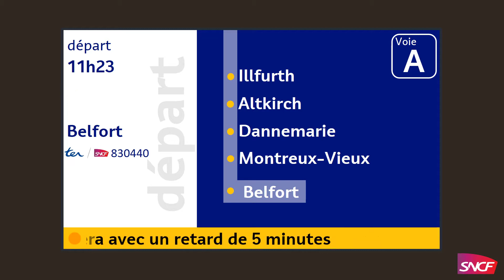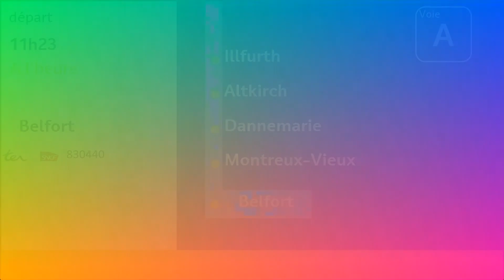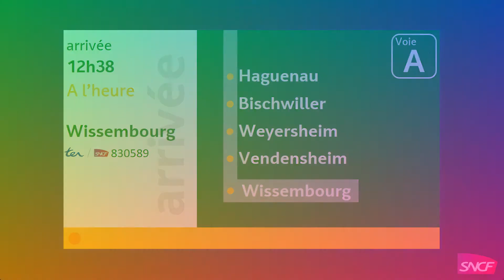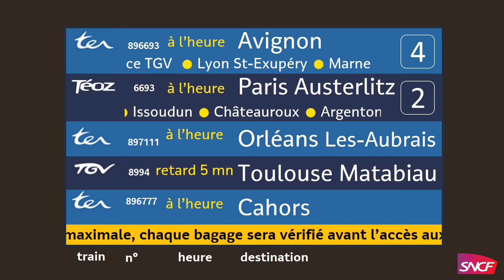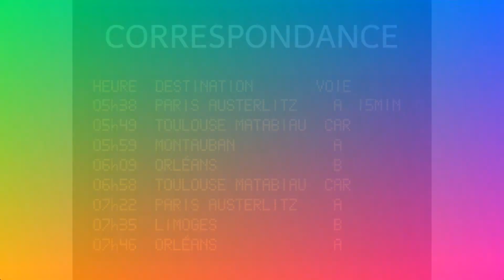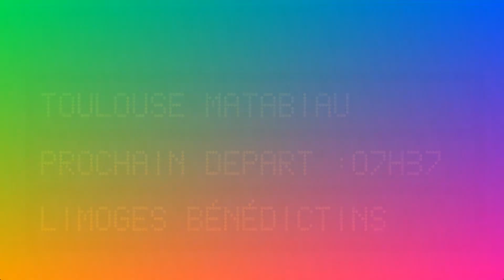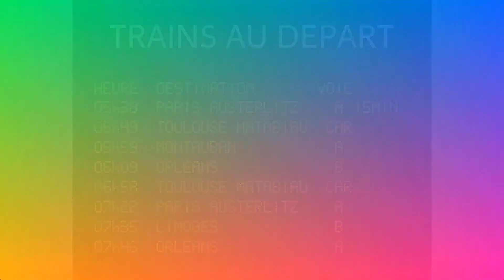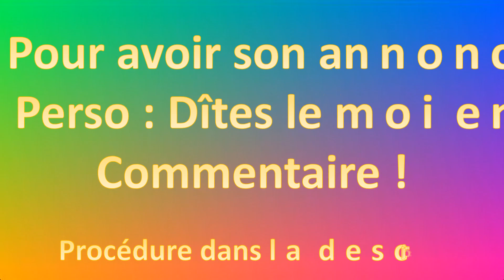Infogares SNCF - Départs, Arrivées, Correspondances & Annonces SNCF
Quelques infogares faites maison !

Bon visionnage !

Corailtéoz TGV